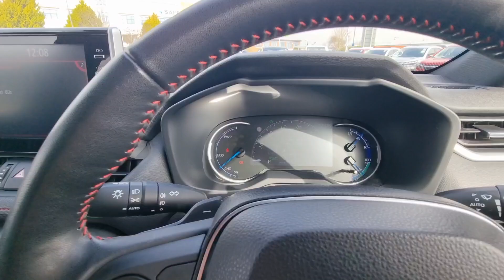Suzuki Across 2.5 18.1kWh E-CVT 4WD